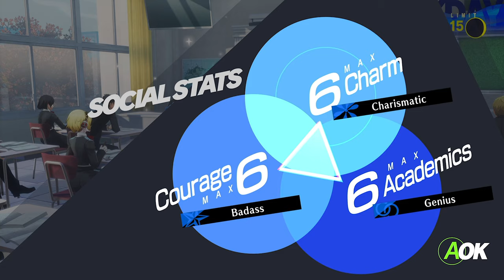Persona 3 Reload [Part 56: 10/19-10/20 Fuuka's Revelation] (No Commentary)